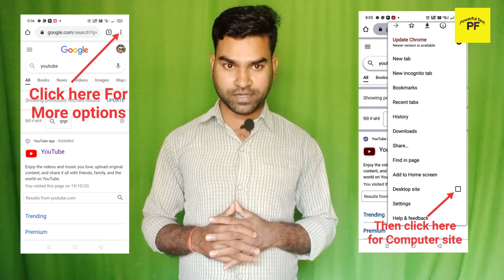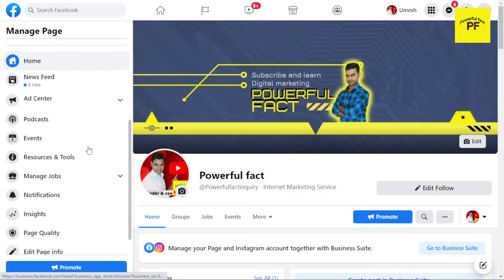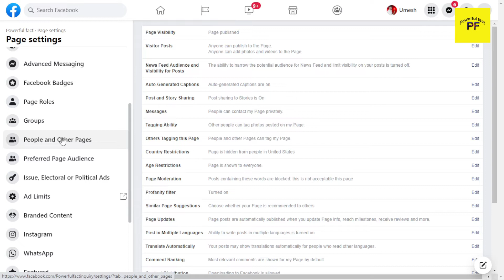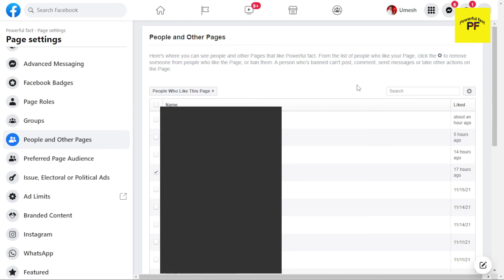Facebook page follower ko kaise remove kare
Hi kaise ho dosto is video me aap apne facebook page se kisi bhi follower ko remove kaise karenge bataya gaya. Agar aap ke page koi bhi friend like kar diya hai aur use aap hatana chahte ho to is video ko complete jarur dekhe. Simple aur aasan trike se aap kisi bhi page follower ko ya fir liker ko ban aur remove kar sakte hain.
To dosto Video ko like jarur kar dena aur apne dosto me bhi share kar dena jinko jaruri hai un tak jarur share karana aur channel ko bhi subscribe kar dena.